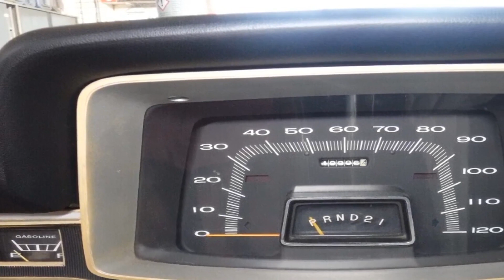1966 Plymouth Fury